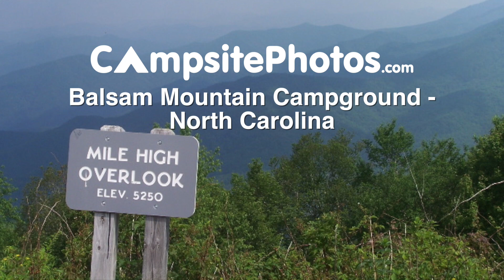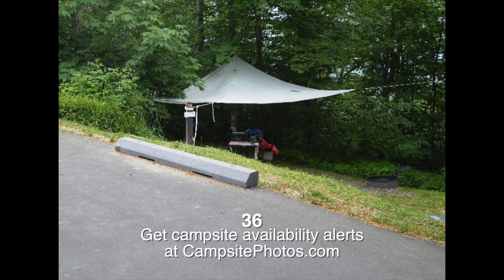Balsam Mountain Campground, NC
Get a text & email alert when a Balsam Mountain campsite becomes available with Campsite Assist:

Balsam Mountain Campground is located in remote area of Great Smoky Mountains National Park and has 46 campsites that are best for tents rather than trailers or motorhomes. To reach Balsam Mountain campground, you’ll need to drive up a 9 mile road from Maggie Valley and climb about 2500 feet of in elevation. This is a nice road with plenty of turnouts to view the mountains and valleys.
The campground has drinking water and flush toilets. Each campsite also has a table, fire ring and grill. Campsites 26-31 have food storage lockers. Our favorite Balsam Mountain campsites are : 10, 11 12, 13, 14 and 15. Although campsites 1 through 7, 23 and 39 to 43 will accommodate larger campers and popup tents.
There are few sites that are level with the pavement, with most having a few steps either up or down to the site. Most sites have gravel tent pads, although a few did not. Sites 26 to 31 are designated tent only and each of those sites includes a bear-proof metal storage cabinet. Parking for those sites are anywhere from 30 to 150 feet away from the sites